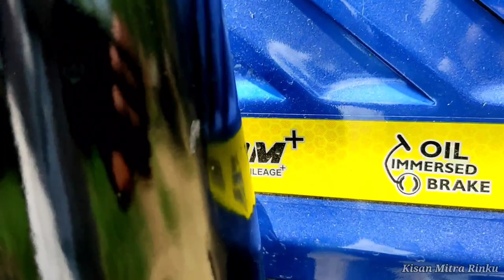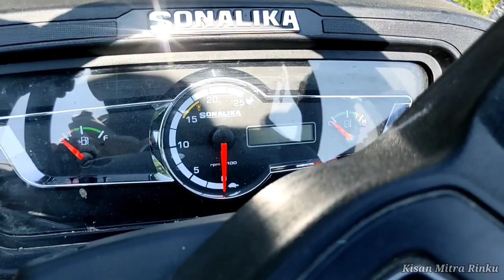Sonalika Di 50 Tiger full details review and space सोनालिका लेने की सोच रहे हैं तो ये Bset option ह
Sonalika Tiger Di 50 4x4 vs harrow
Sonalika Tiger Di 50 milage test
Sonalika Tiger Di 50 price
 Sonalika Tiger Di 50 review
50hp tractor review
3 silender tractor
sonalika Di 734 power plus
sonalika Di 55 4x4
sonalika Di 734 price
Sonalika Tiger series